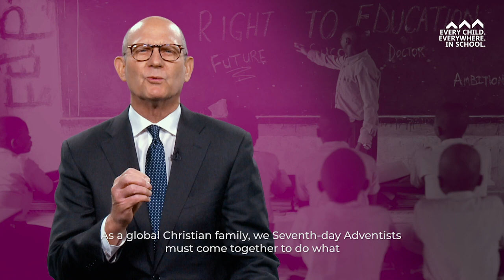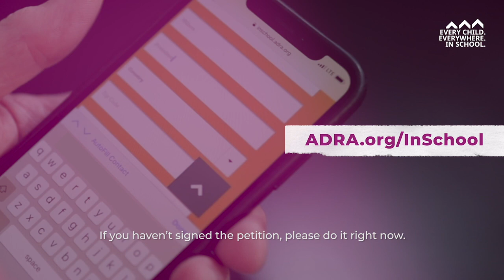Ted Wilson - Every Child in School